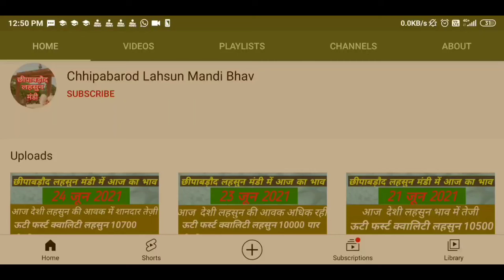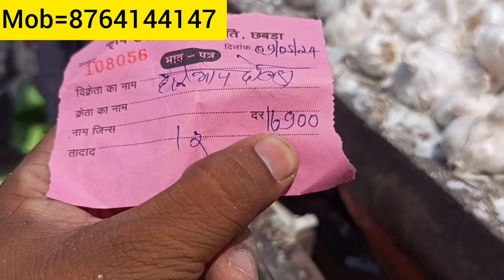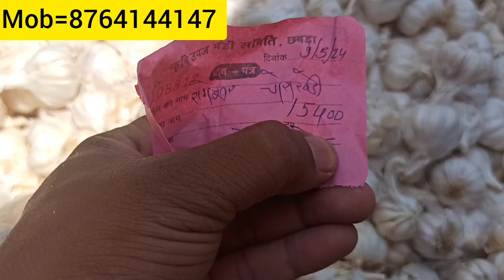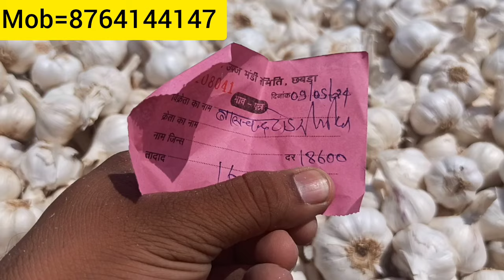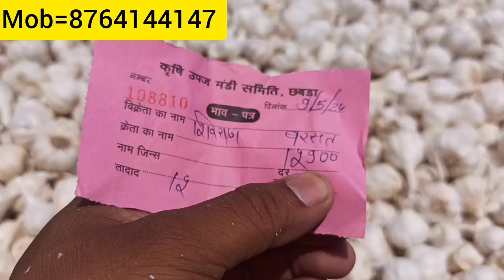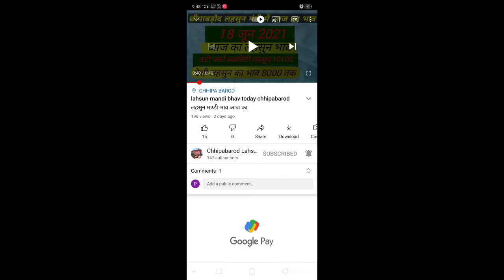9 मई 2024 गुरुवार। Aaj Ka Lahsun Ka Bhav। garlic price। Today's garlic rates।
9 मई 2024 गुरुवार। Aaj Ka Lahsun Ka Bhav। garlic price। Today's garlic rates।
आज का नई लहसुन का भाव | Chhipabarod Lahsun Mandi Ka Bhav | Today Garlic Rate | Garlic Price Today
garlic lahsun
garlic price
China garlic
China lahsun
Aajkalahsunbhav
Lahsunbhav
Khachrodmandibhav
Ujjainmandibhav
Jaoramandialsikabhav
Javramandilahsunbhav
Dalaudamandibhavupdate
Delhifruitmandibhav
Royalkisan
Aajkabhav
Bestgarlicrate
Garlicratedaloda
Nailahsunbhav
price
wholesale garlic